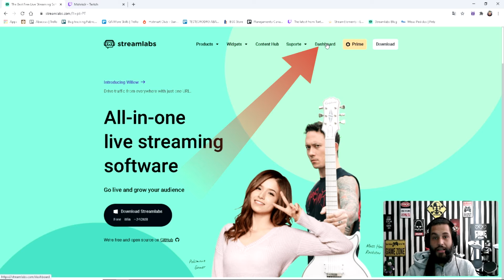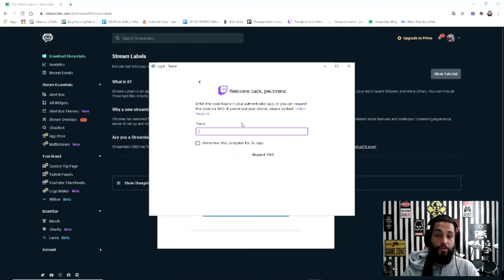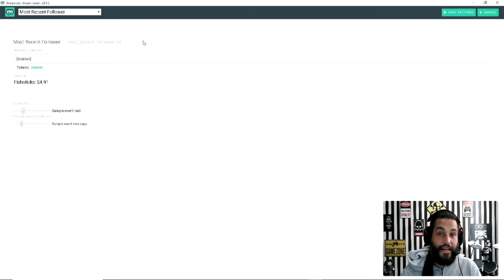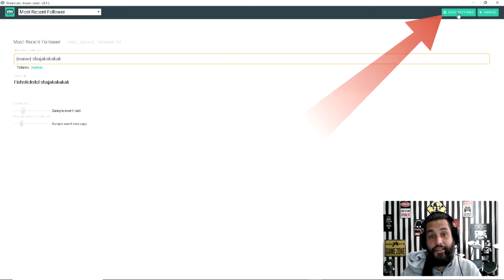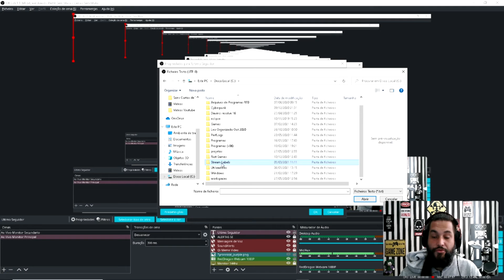COMO ADICIONAR STREAM LABELS NO OBS STUDIO - ÚLTIMOS SEGUIDORES, SUBS, DOADORES (TOP DONATORS), BITS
Veja como inserir os últimos: seguidores, subs, donates (doações), bits e MUITAS outras informações em nível diário, semanal e mensal, na sua STREAM utilizando o OBS STUDIO com o STREAM LABELS.

Créditos: @mahriojr na roxinha !   =]

Este canal traz para você dicas valiosas de streaming (configuração, customização e performance).
Faço pesquisas de conteúdos que irão agregar valor para sua live, dê uma conferida nas playlists principais do canal:

📢Melhores equipamentos para lives em 2022:

Câmera webcam FULL HD Logitech C930e
Monitor Gamer BenQ Zowie FUllHD 144hz:
Teclado Gamer HyperX Alloy Core RGB:
Mouse Gamer Logitech G502 HERO:
Mouse Pad HyperX Fury XL(90cm x 42cm):

Obs: Ao comprar através destes links, você ajuda diretamente o canal Guia do Streamer com uma comissão pela indicação e somos muito gratos pela sua ajuda!